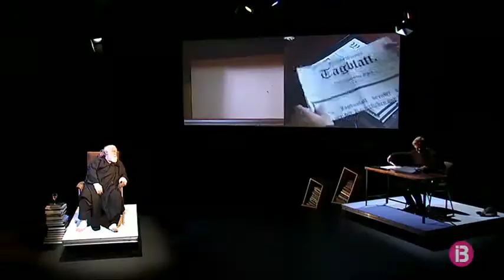Primeres imatges de la versió teatral de ‘Les darreres Paraules’ de Carme Riera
Aquestes van ser ‘Les darreres paraules’ de l’arxiduc Lluís Salvador, cansat i a punt de morir. O almenys això és el que apareix en aquesta peça del Teatre Principal de Palma. Ja s’han pogut veure les primeres imatges de la peça que s’estrena aquest dijous. La dirigeix Rafel Duran i és interpretada pel català Andreu Benito i el menorquí Josep Orfila.

Carme Riera estrena la seva primera dramatúrgia. Ella ja ha vist l’obra i ha quedat molt impactada per l’adaptació, segons explica Duran.

‘Les darreres paraules’ s’estrena a la sala Petita del Teatre Principal de Palma. Només es podrà veure els dies 12, 13, 19 i 20 d’octubre.